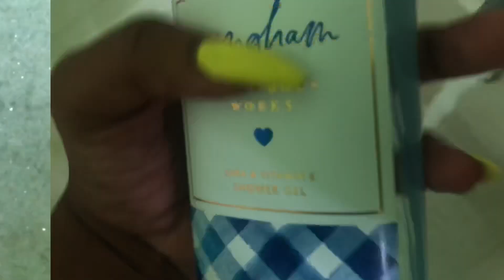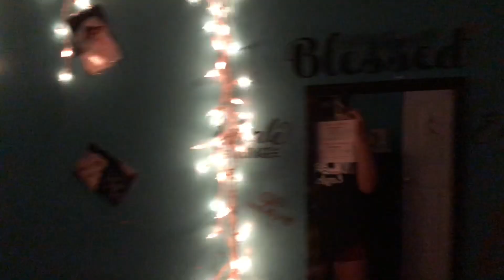MY SUMMER NIGHT ROUTINE 2019